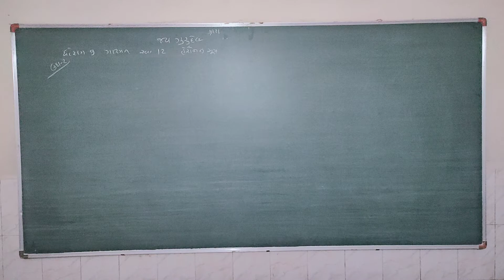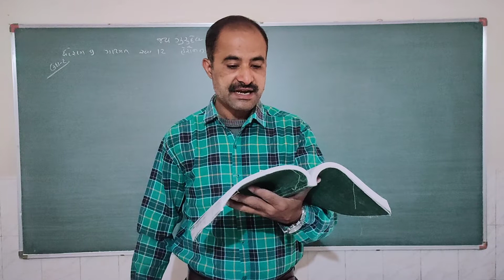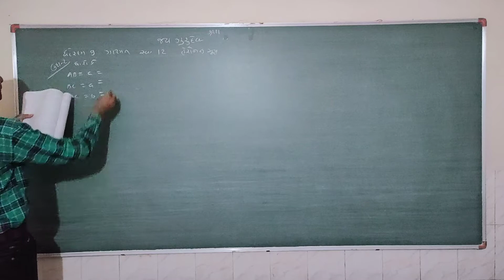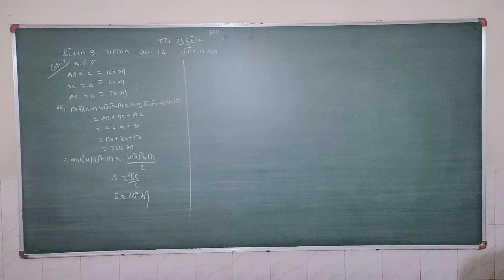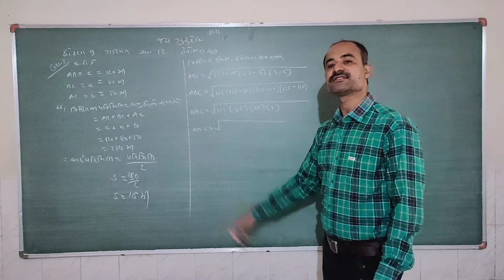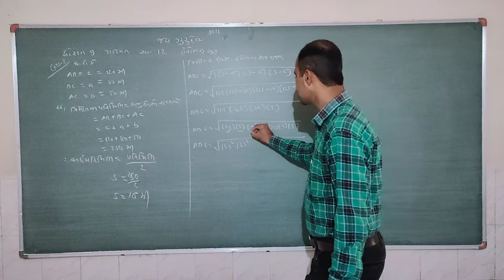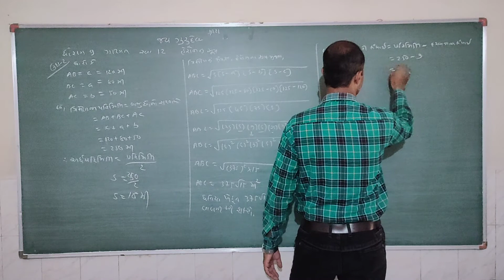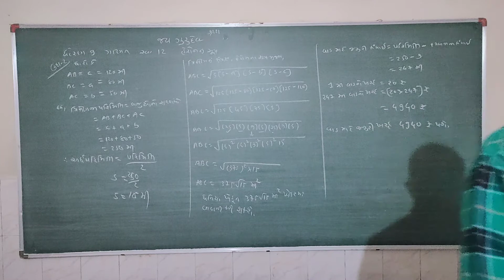STD 9 MATHS CHE 12 PART 9